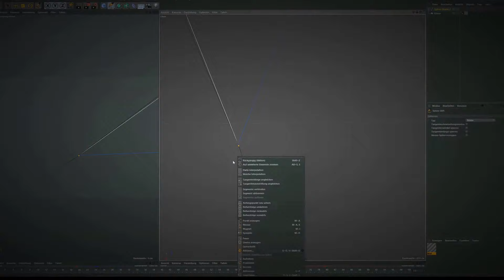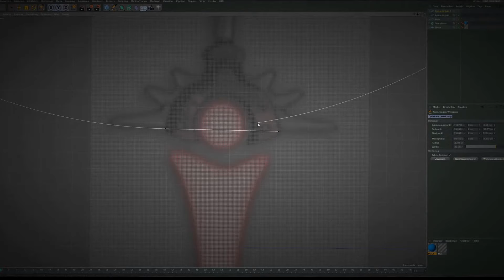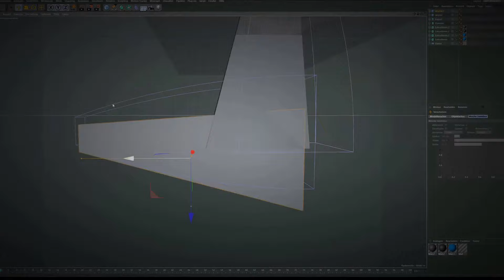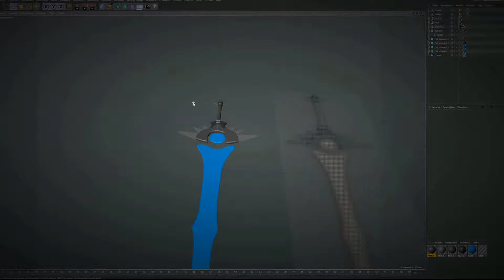Angel Sword | Speedmodel | dudel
►Other Platforms◄

►My devices ◄

●My Screens

●My PC: Self-Assembled

●My Drawing Tablet

●My Mouse

●My Mouse Pad

●My Keyboard

●My Laptop

●My Headset

●My Microphone

●Pop Protection

●Microphone Stand
►Music◄

♥ And now march off and away ♥